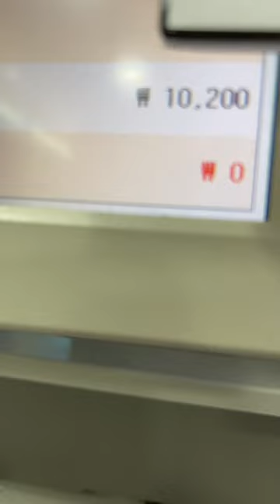a $7.56 meal for 2 at a convenience store in seoul ~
here's what i ate at a convenience store in seoul